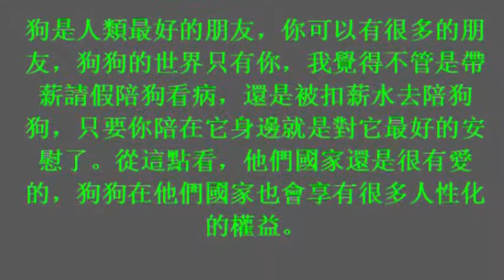狗狗生病主人請假陪同，被扣薪鬧到法院，沒想到最後主人勝利了2